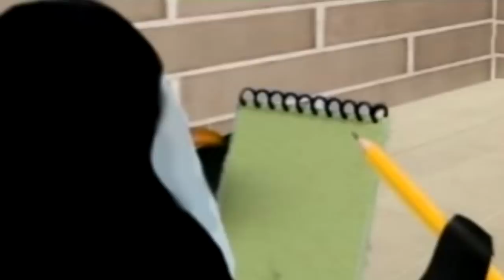O PRIMEIRO CHEFÃO CHEGOU... (nível de XP = tamanho da borda)